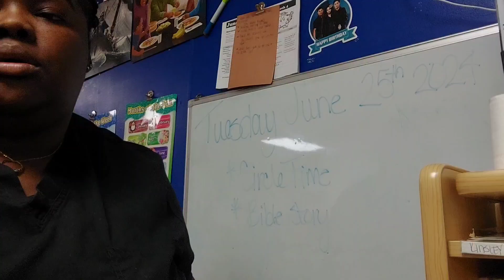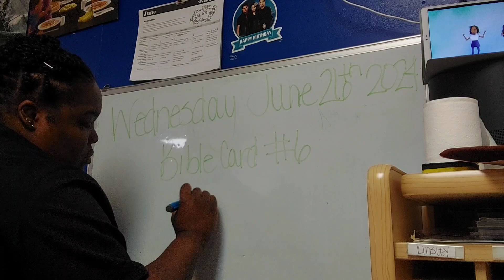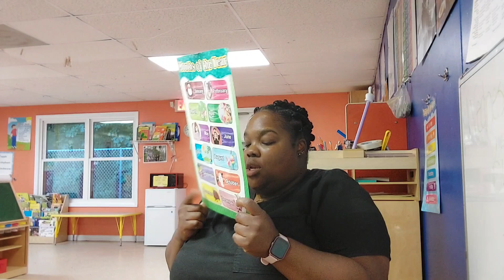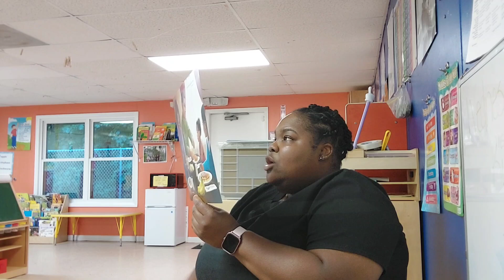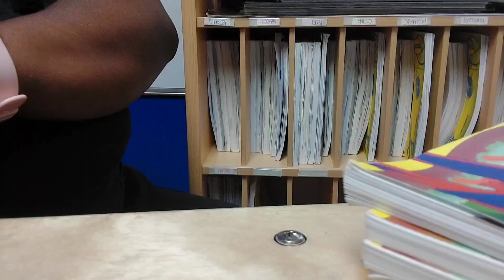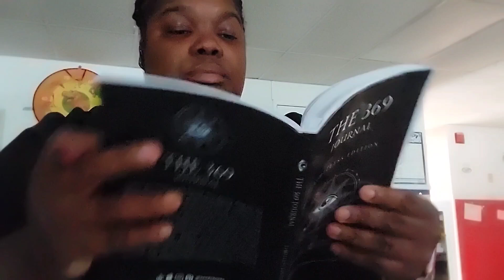Hump Day Diaries: Come Spend The Day With Me!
it's a beautiful day to be alive!! come spend some time with me and let's see what we get into!!